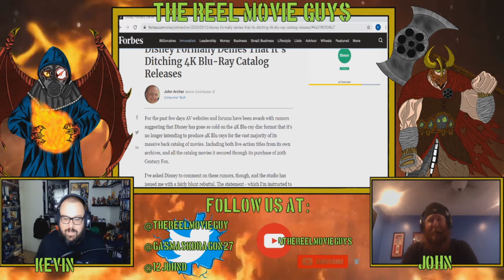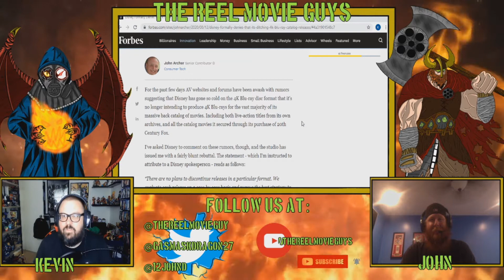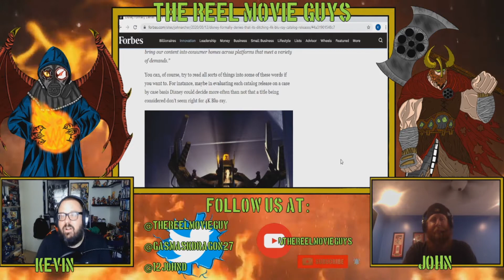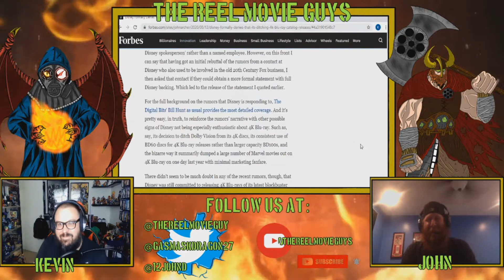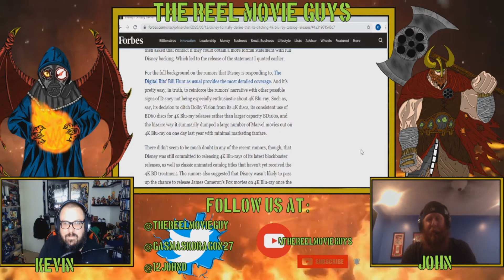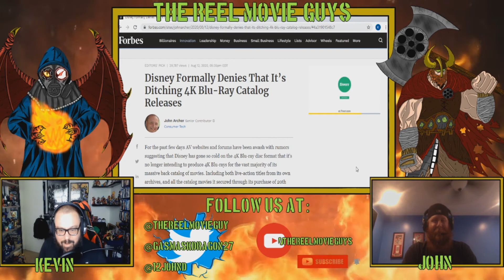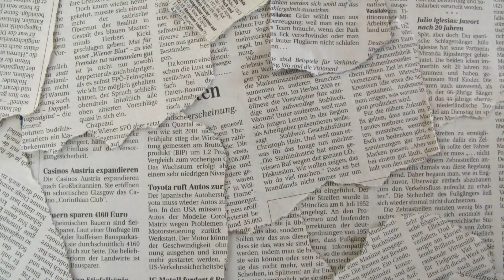Disney Ending 4K Disc Production? No Back Catalog Releases? The End Of Physical Media? (Reel News)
On This Episode Of Reel News, a series where Kevin and John discuss the hot topics in the cinematic news that you need to know about, a news article relayed that Disney is seemingly pulling the plug on 4K UHD disc production on their catalog and the newly acquired Fox catalog. Disney came out to clarify that this is indeed not the case, however, The Reel Movie Guys aren't to sure. Could this be Disney putting out feelers to see if interest is still there for physical media as we slowly move towards digital only content? What does this mean the for the future of physical media?

Facebook: The Reel Movie Guys

The Reel Movie Guys is a group where we talk about everything movies.

Real Guys x Reel Movies x Real Thoughts.